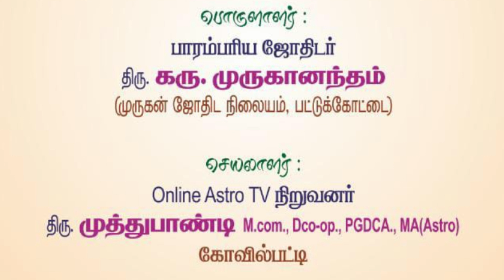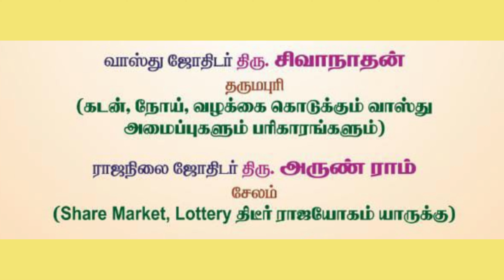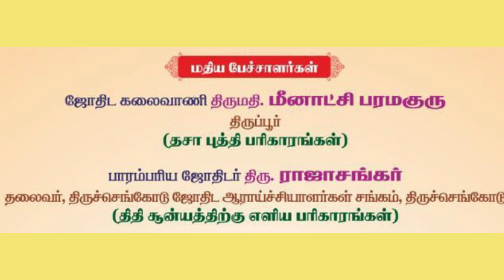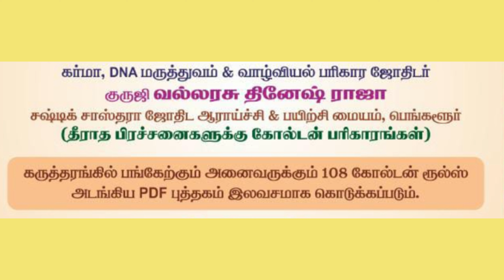ஜோதிட பிரபஞ்ச குழு அறக்கட்டளை நடத்தும் 29வது மாதாந்திர ஜோதிட கருத்தரங்கம் | 108 கோல்டன் ரூல்ஸ் PDF